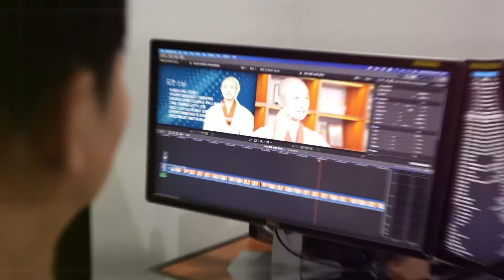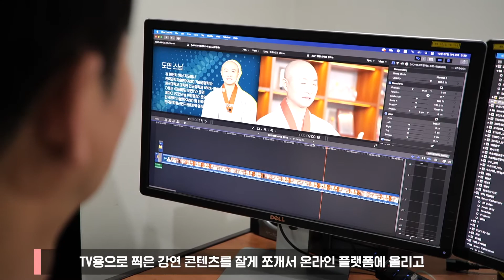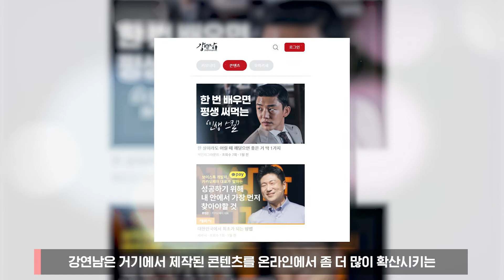청춘스마트클라쓰 과기부 장관상 수상 인터뷰(하현제 x 강연남)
지역방송사 MBC강원영동 x IT기업
함께 협업한
2021스마트미디어 시상식에서…
과기정통부 장관상 대상까지 갈 수 있게 함께 해주신 모든 분들께 감사드립니다^^

* 스마트 미디어 대상 수상한 청춘스마트클라쓰 기획안 공개합니다.